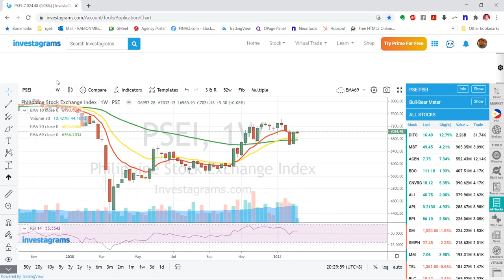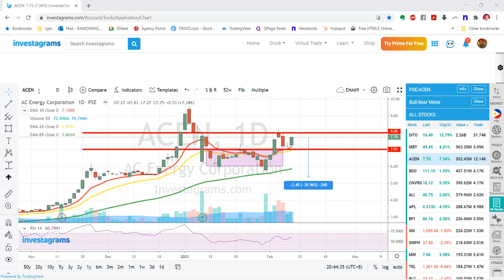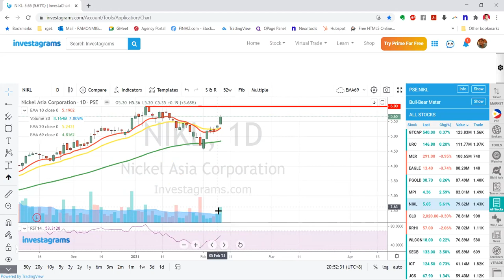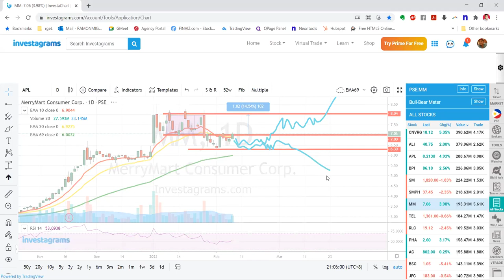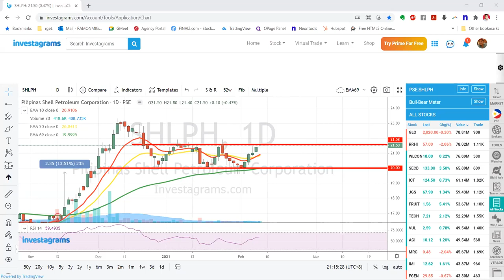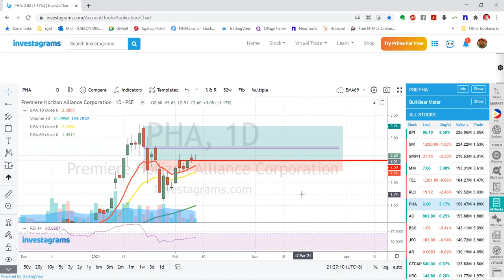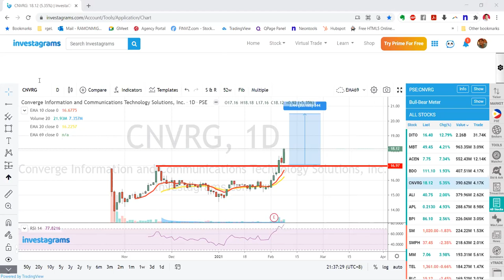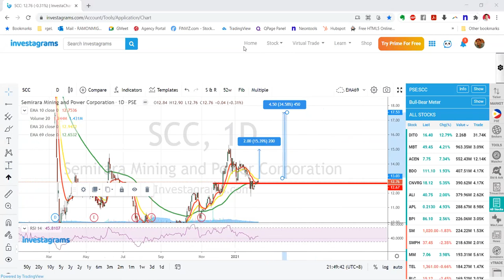Feb 8 2021 Stock Charting Session DNA Investment Club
Here's another Philippines Stock Market Charting session for today!

Our friends and financials advisors are always looking out to join our weekly charting session of DNA Investment Club!

Join us at InsuranceEntrepreneurs FB Page to be invited in the next session